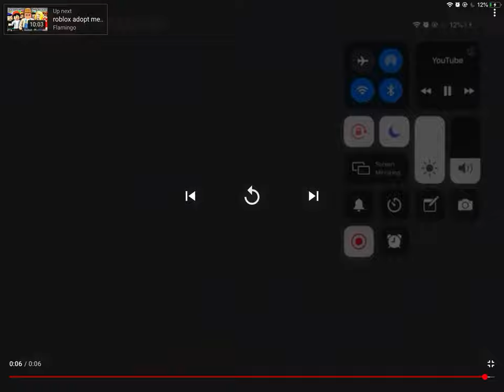Southern Pacific Full Power!